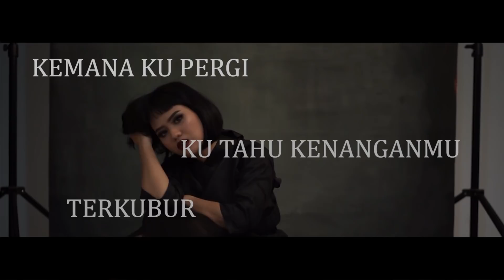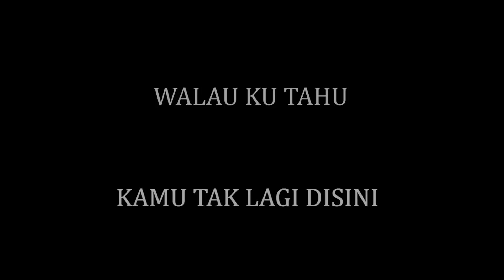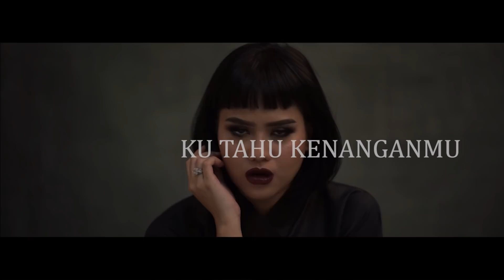Mytha Lestari - Takkan Pernah Mati. Ost Nini Thowok The Movie (Official Lyric Video)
Official Lyric Video by Mytha Lestari.
Ost Nini Thowok The Movie.
Song Composed by Raguel Lewi
Music Produced by Ankadiov Subran for AMP Productions
Mixed by Barry Maheswara assisted by Dhani Danskuy
Mastered by Dimas Pradipta at Sum It Studio
DOP & Video by Tasya Baginda

Executive Producer Paranormal Records

For more information about Mytha